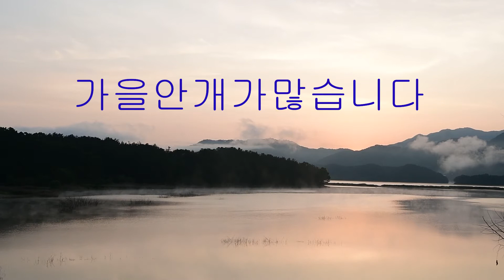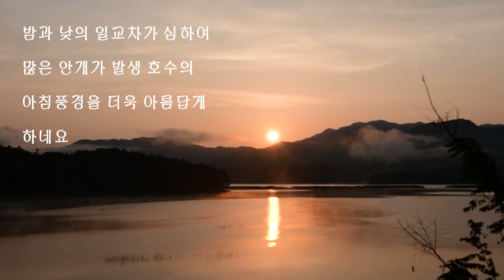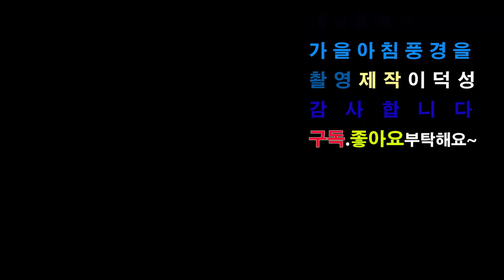대청호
대청호의 가을아침 풍경입니다.